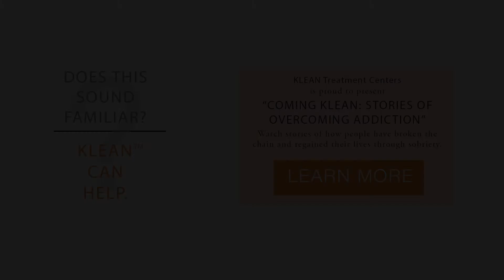Coming KLEAN Series: Joe's Story of Addiction, Suicide and Recovery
KLEAN Treatment Centers Presents "Coming KLEAN: Stories of Overcoming Drug Addiction".

This video is subject to copyright owned by the White Rabbit Partners, Inc. ("WRP,Inc.") Any reproduction or republication of all or part of this video is expressly prohibited, unless "WRP, Inc." has explicitly granted its prior written consent All other rights reserved.
The names, trademarks, service marks and logos of "WRP, Inc." or the sponsors appearing in this video may not be used in any advertising or publicity, or otherwise to indicate sponsorship or affiliation with any product or service, without prior express written permission from "WRP, Inc." and the video sponsors.
Neither "WRP, Inc.", nor any party involved in creating, producing or delivering information and material via this video, shall be liable for any direct, incidental, consequential, indirect, or punitive damages arising out of access to, use of or inability to use this video, or any errors or omissions in the content thereof.